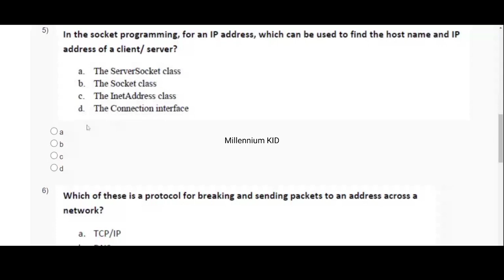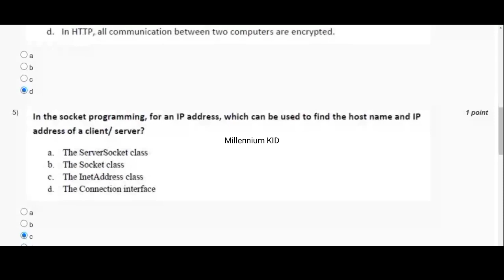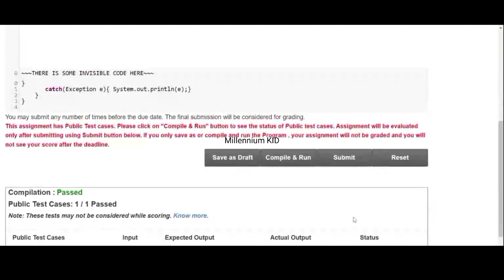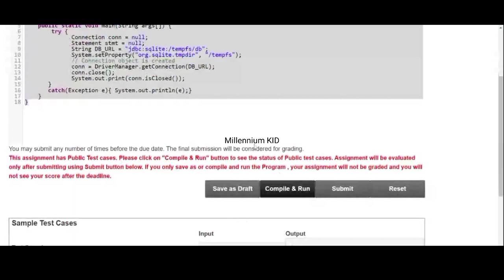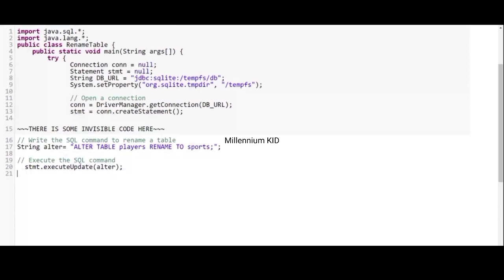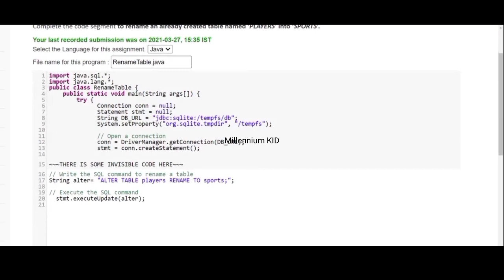Programming in Java Quiz Solution & Programming Assignment Q1-5Week-10 Solution | NPTEL Jan-Apr 2021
nptel java assignment, nptel java assignment answers 2021,
nptel programming in java assignment solutions,
nptel java week assignment solution,
nptel java week assignment answers 2021,
nptel assignment answers java week,
nptel assignment answers programming in java,
Programming in Java,
Java Solution,
Java Programming solution,
Java QUIZ Solution,
Java Programming Solution,

INTENDED AUDIENCE :  The undergraduate students from the engineering disciplines namely CSE, IT, EE, ECE, etc. might be interested for this course.
PREREQUISITES  :  This course requires that the students are familiar with programming language such as C/C++ and data structures, algorithms.
INDUSTRY SUPPORT :   All IT companies.

COURSE LAYOUT
Week 1  :  Overview of Object-Oriented Programming and Java
Week 2  :  Java Programming Elements
Week 3  :  Input-Output Handling in Java
Week 4  :  Encapsulation
Week 5  :  Inheritance
Week 6  :  Exception Handling
Week 7  :  Multithreaded Programming
Week 8  :  Java Applets and Servlets
Week 9  :  Java Swing and Abstract Windowing Toolkit (AWT)
Week 10 : Networking with Java
Week 11:  Java Object Database Connectivity (ODBC)
Week 12:  Interface and Packages for Software Development